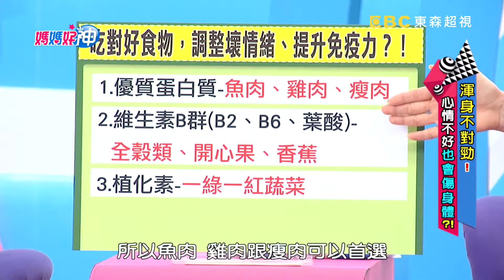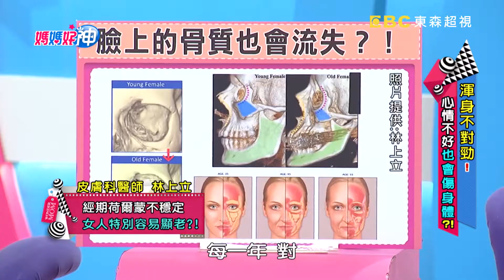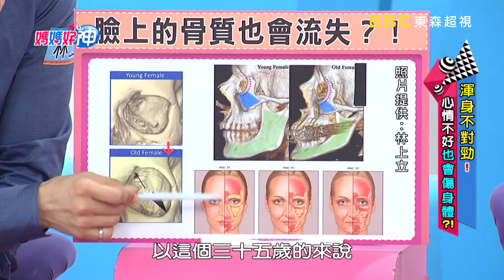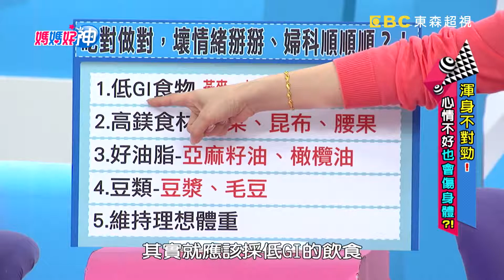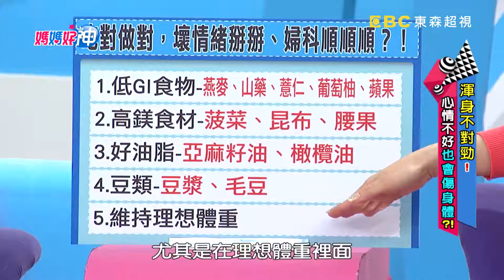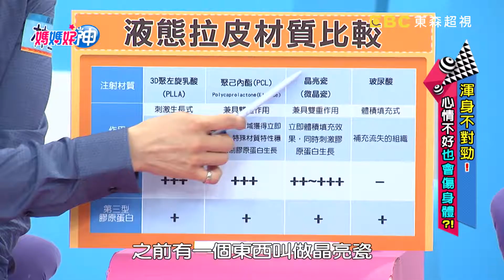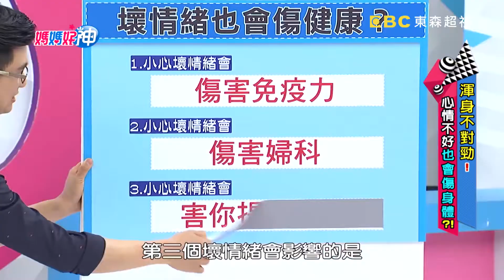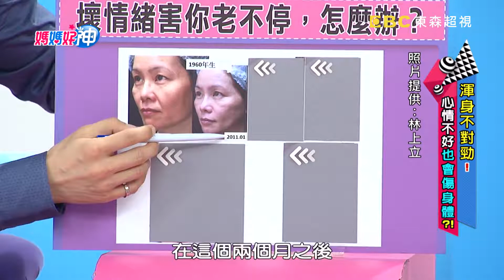渾身不對勁！心情不好壓力大，皮膚竟因此發病？【媽媽好神】精選 EP52 余皓然 伊萊媽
來賓：余皓然
好神媽媽團：伊萊媽、茜茜、維媽、安東媽、宅女小紅
專家：皮膚科醫師林上立、營養師劉怡里、醫藥記者洪素卿
主持：黃瑽寧、鍾欣凌
電視首播：2017/06/14
主題：渾身不對勁！心情不好也會傷身體！

免疫力越來越差，情緒太差竟然也是兇手？免疫力下降皮膚也開始變差？媽媽們應該怎麼辦？壞情緒擋不住，竟然連婦科也遭殃？！小心更年期提早到來？！到底該怎麼處理壞情緒就讓皮膚科醫師林上立、營養師劉怡里、醫藥記者洪素卿告訴你，敬請鎖定超視33頻道每晚八點由黃瑽寧鍾欣凌主持的「媽媽好神」。